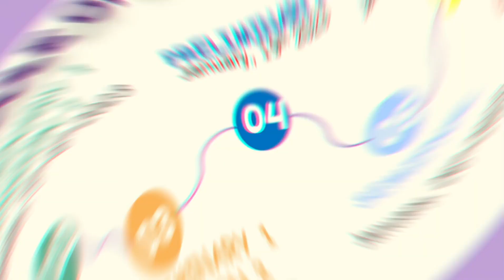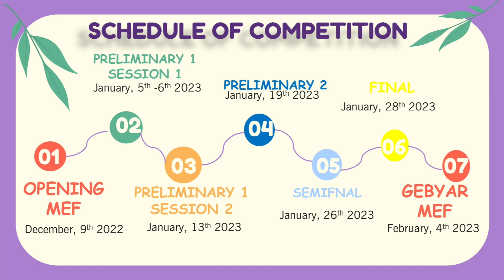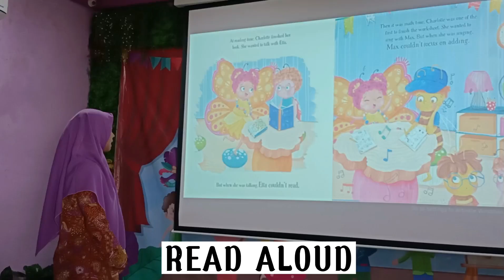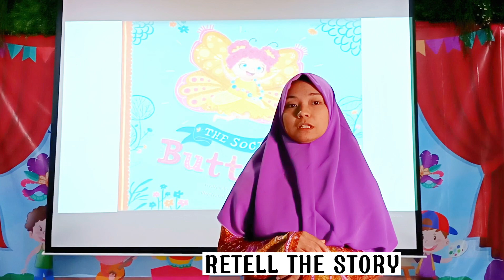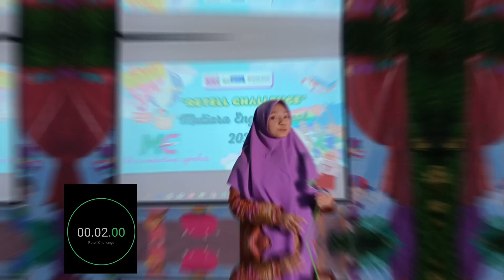MEF RULES & TUTORIAL 2023 (FINAL ROUND)